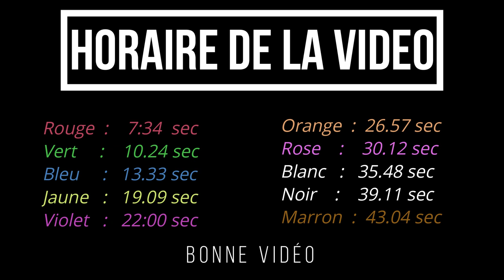😘Asmr français : Une couleur Une personnalité Quelle est la tienne ? Spéciale 80 000 merci ! 😘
★ 👻 Snap  : asmrtom !

GAMING :
★🎮 League of legends otp Kled pseudo : i KLED ! 😄

★🎮 Aura kingdom : Nerwen